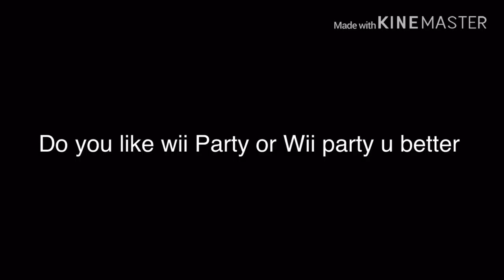Question for you guys